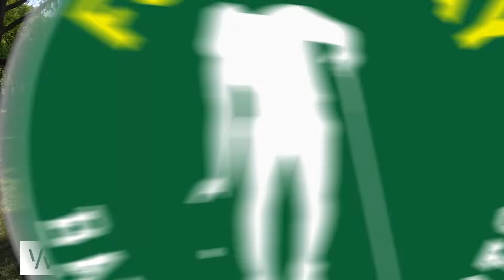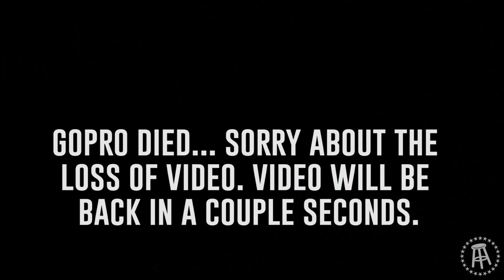What Is In Tiger & Rory's Bag For The PGA Championship? + Diving Into Phil Mickelson - Fore Play 462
Alan Shipnuck. TaylorMade Adrian. Tommy Fleetwood makes an appearance. Kevin Kisner says a few words. It’s a Jam-packed show live from the PGA Championship delving deep into Phil Mickelson, players’ club choices this week (including Tiger), stories about Tiger’s irons from Tommy Fleetwood, course expectations, and our mischievous week on-site.

Play Golf Myrtle -
& receive a free round of golf on the Waccamaw Golf Trail in Myrtle Beach, SC.

BodyArmor -
BODYARMOR LYTE is the low-calorie sports drink hydrating your active lifestyle.

00:00 Recapping The Last Couple Days
13:36 Our Picks For The Week
25:08 TaylorMade Adrien Breaks Down What Players Are Using
01:07:21 From The Gallery
01:15:38 J.J. Spaun HATES Frankie
01:23:27 Alan Shipnuck Talks Phil Mickelson And His Book